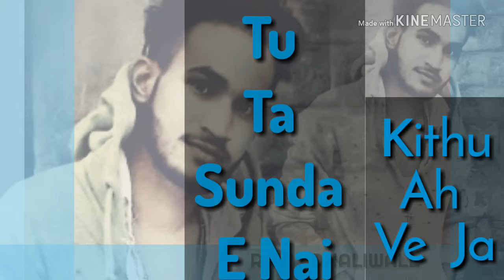Chan Mahiya Song Status @sherechat By Ravi Kot Song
Ravi Kot ise khan